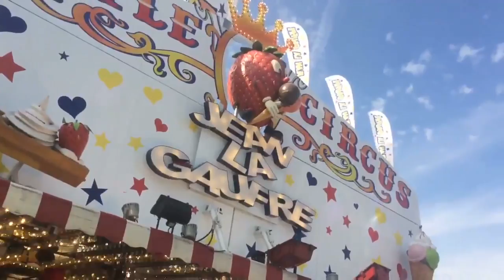L'inauguration officielle de la 677e Schueberfouer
LUXEMBOURG - La traditionnelle grande fête foraine de Luxembourg-Ville a officiellement ouvert ses portes le mercredi, 23 août 2017 à 17h.